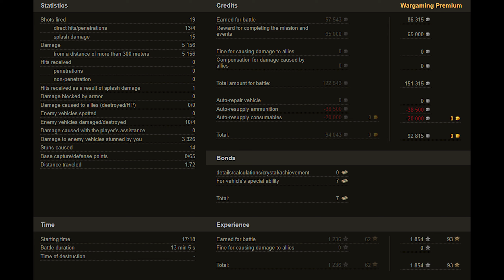World of Tanks Object 261 - 4 Kills 5,2K Damage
Zekin60fps
Wot replays

15.50

object 261 wot,Object 261,объект 261 обзор,Объект 261,object 261 world of tanks,wot object 261,obj 261 wot,obj 261 world of tanks,world of tanks obj 261,world of tanks,wot replays,wot